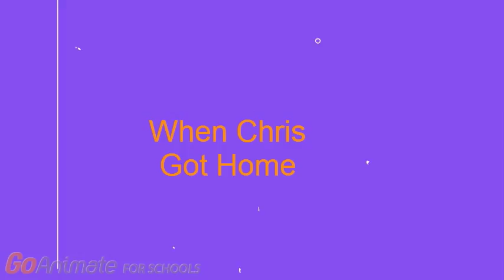Chris Steals Mr. Wayne's Scooter Flashback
This is yet another Flashback Video